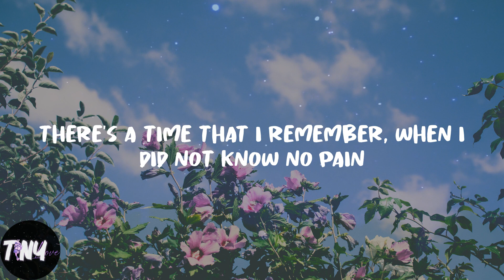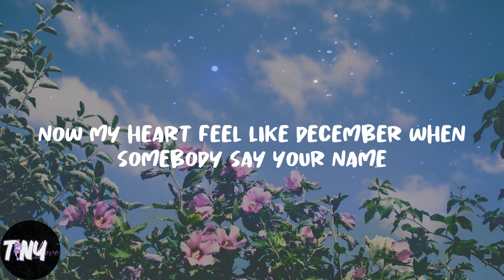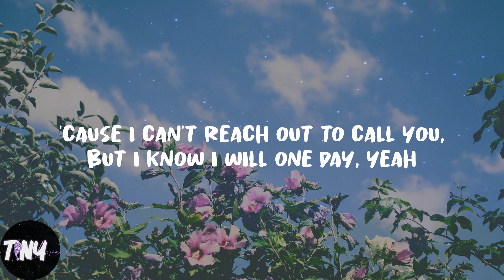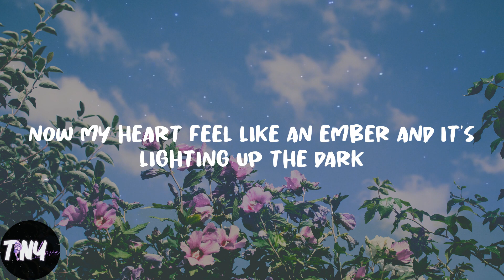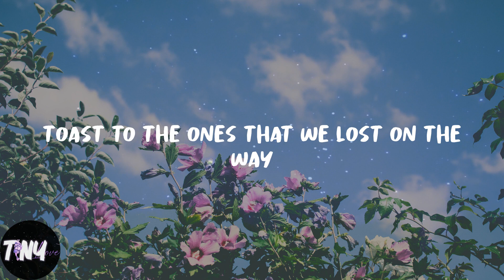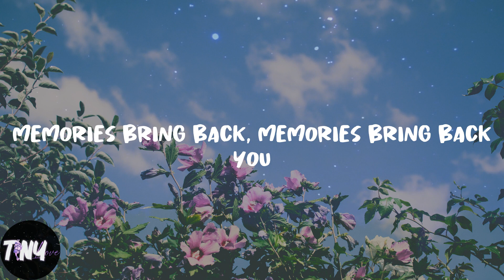Maroon 5 - Memories (Lyrics)